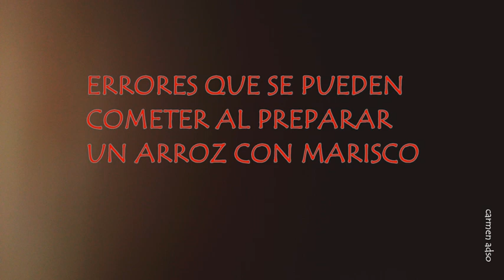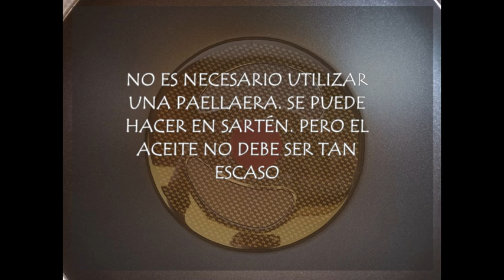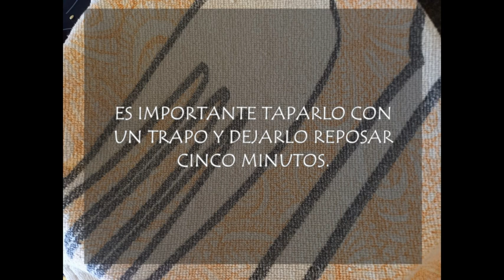Errores que se pueden cometer al preparar un arroz con marisco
Y olvidarse del tomate e incluso olvidarlo aquí.